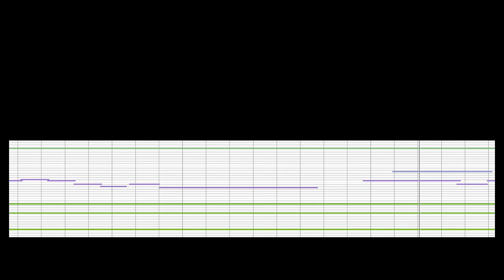The Lord of The Rings Prologue Remake (Opening Scene Music Mockup)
This is my mockup or remake of the Lord of the Rings opening music theme (Prologue). This opening music is heard the Lord of The Rings - Fellowship of the Ring.  If you watched Lord of The Rings you probably know this song.

The original music is made by Howard Shore. I couldnt find notes for this song so I improvised a bit and it turned quite all right in my opinion. The original song might be a little different. I could not hear what the harp was playing so I just played it really quiet.

For this Prologue theme I used a couple of virtual instruments. And I also included the Galadriel speech. I plan to make more of these themes from the movie in the near future.

Lord of the Rings is one of my favourite movies so I had a fun time doing this. Music of the entire trilogy is just awesome.

Thanks!